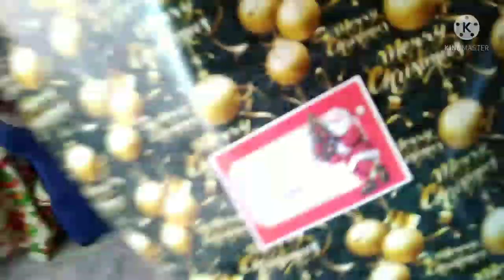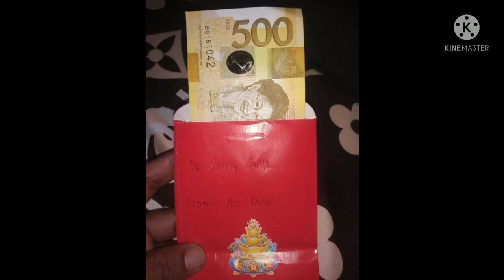GIVE LOVE ON CHRISTMAS DAY